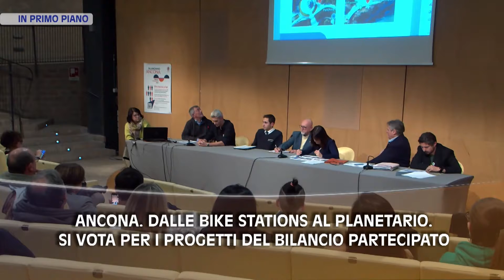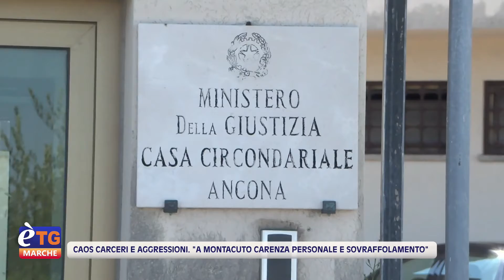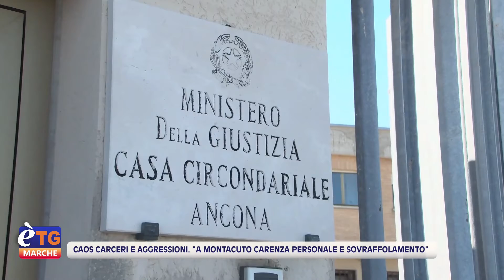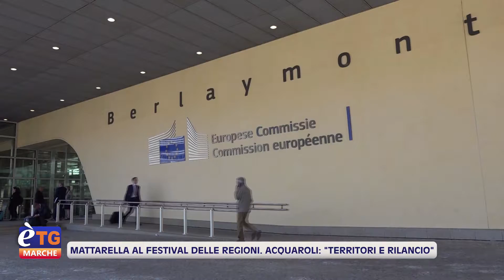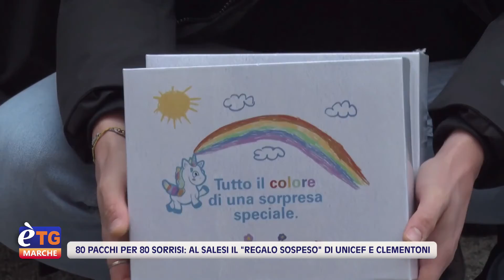E’tg Marche 19.20 06/12/2022